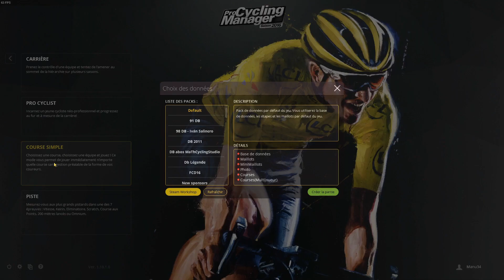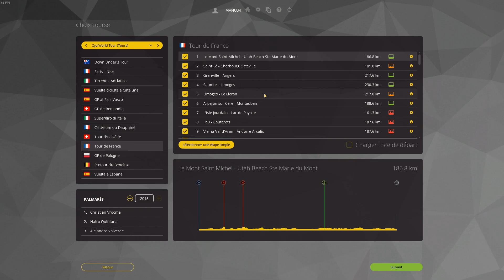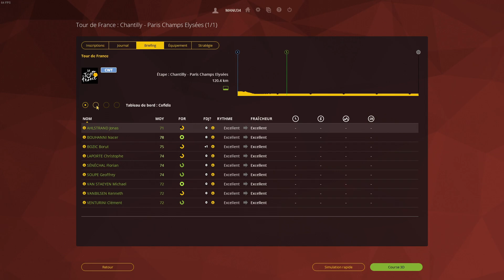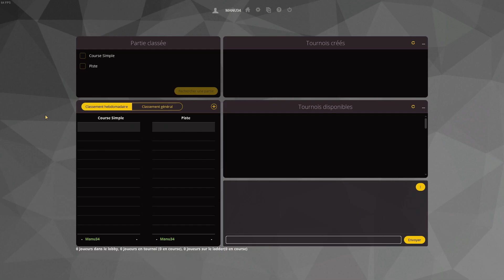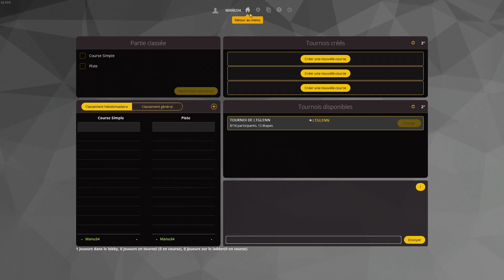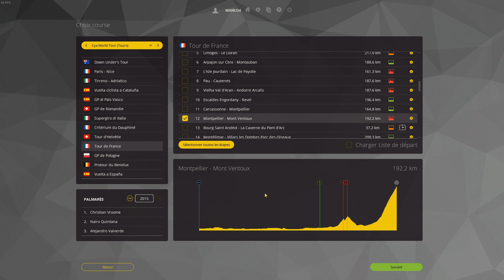PCM C'était mieux avant ? #1 Retour sur Pro Cycling Manager 2016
De retour sur les anciens Pro Cycling manager en attendant le prochain !